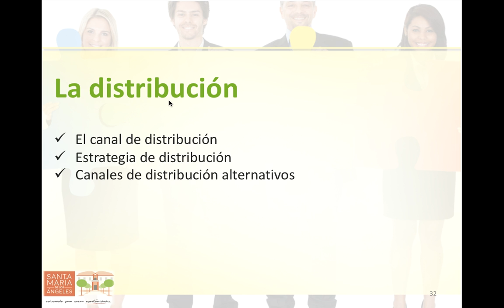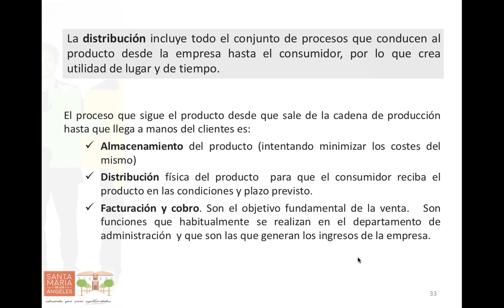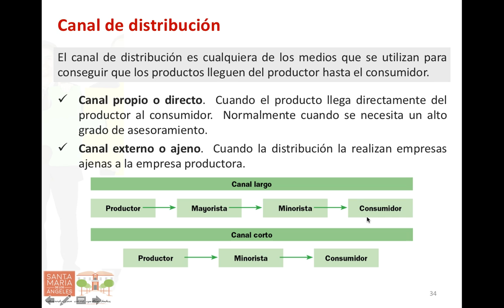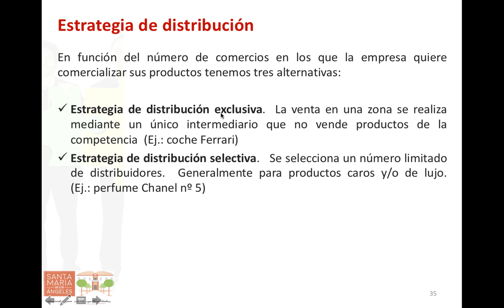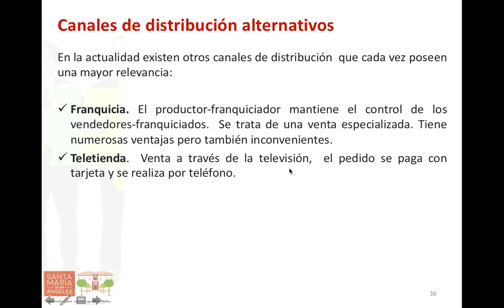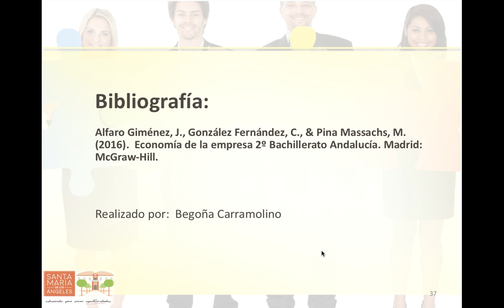La distribución: estrategias y canales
El canal de distribución, distintas estrategias de distribución y canales de distribución alternativos